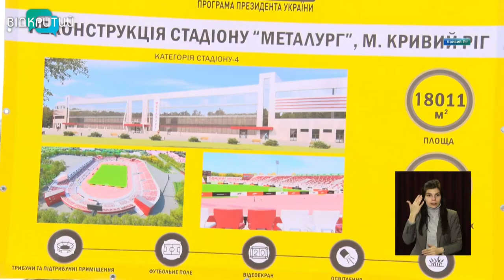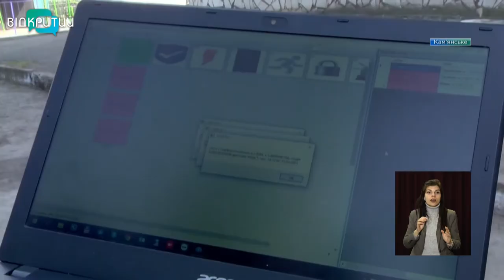Новини OPEN NEWS від 5 квітня 2021 року 13:15